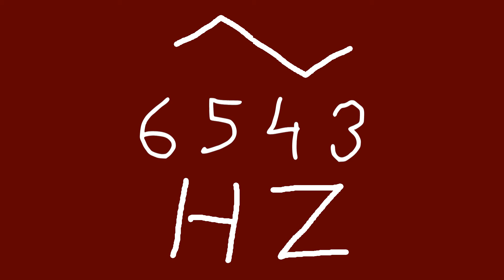6543 hz triangle